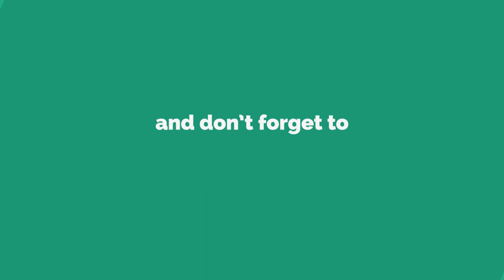EGG party for cats ; preparing and feeding Quail eggs for cats ;)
in this video mom preparing quail eggs to feed cats